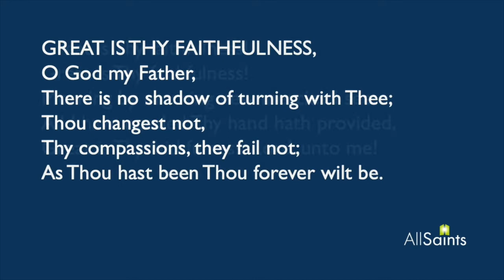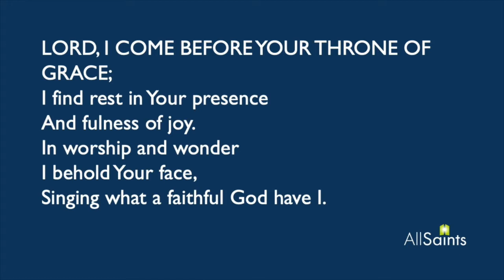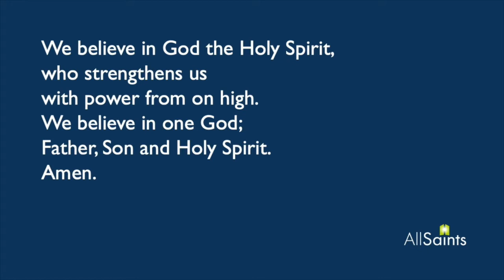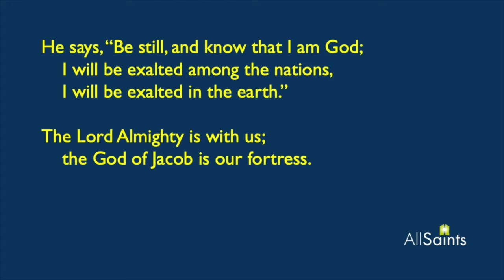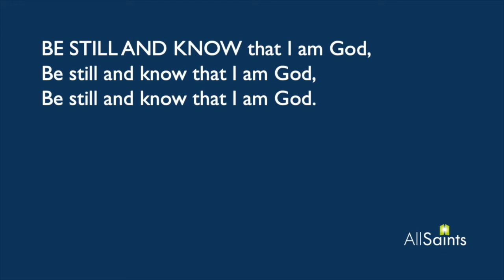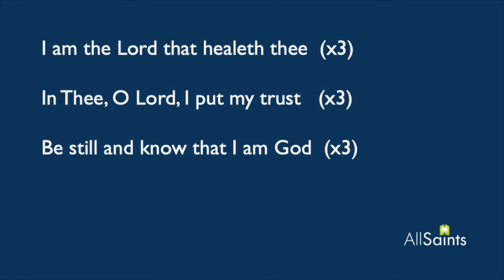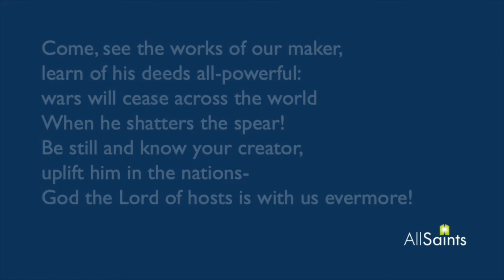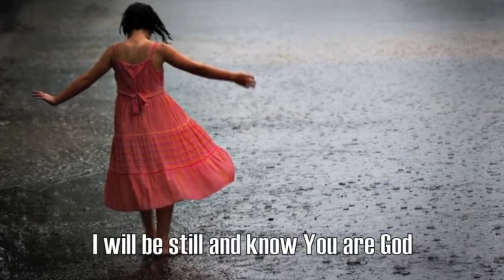Sanctuary Service for Sunday 26 July 2020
Our Sanctuary service this week is centred on Psalm 46. Mark, our Rector, will be speaking on the psalm and the service will be led by Pippa Page, assisted by her husband, Robert. The psalm will be read (beautifully!) by Penny Lewis. It reminds us that God is our strength and refuge, and that we need to be still and listen to Him.
There will be songs of worship reflecting Psalm 46, so bring your singing voice! (Or just listen if you prefer).
Please do come and join us.